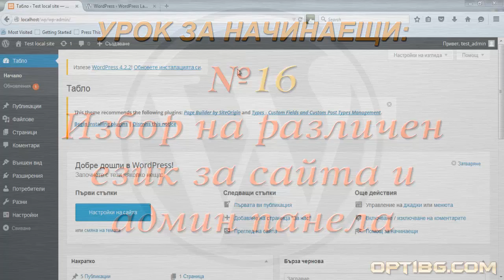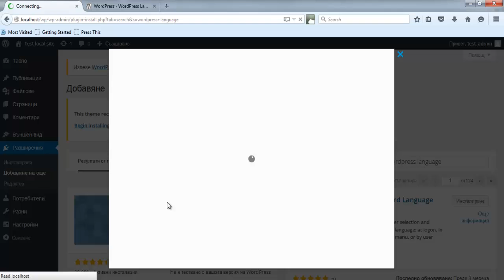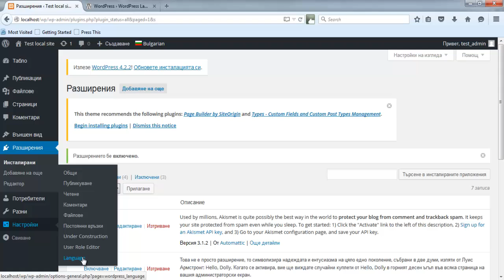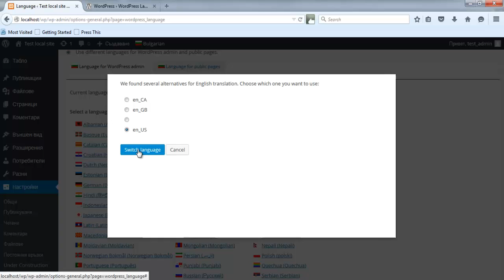Урок 16: Избор на различен език за сайта и админ панела на WordPress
ВАЖНО - изгледайте първо видео урок № 46, който представя по-добър и по-сигурен начин за смяна на езика в

Искате да поддържате цялото съдържание на вашия WordPress сайт на езика на целевата ви група? Това е правилен подход! Ако въпреки това желаете да имате различен език за админ панела на WordPress и потребителската част от сайта ви (фронтенд-а), то тогава плъгина (разширението) WordPress Language е това, от което се нуждаете. Този видео урок се спира над начина на работа с него.